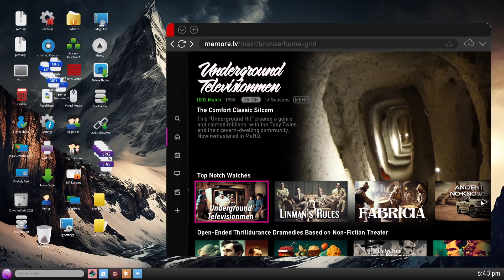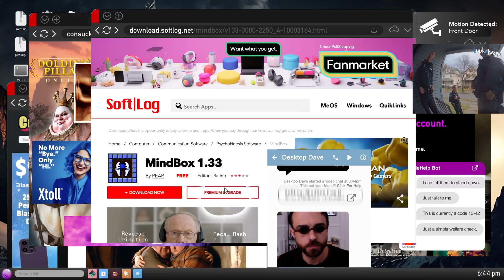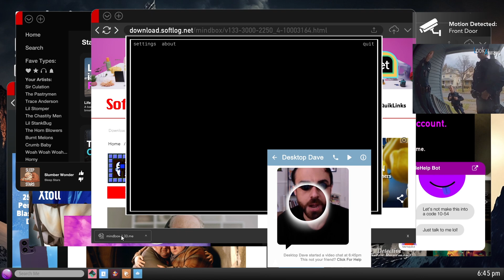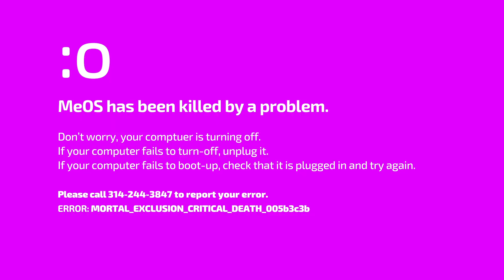Desktop Dave MindBox Hack 2023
This screen capture video was sent to MeMoreTV by an anonymous Triple Play Classic user.

Watch us LIVE every Wednesday at 8pm est!